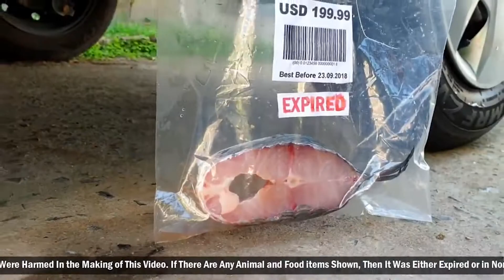क्या होगा अगर FISH के ऊपर CAR चड्ढा दे ? interestingvideo मजेदार विडियो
Credit:- MR CAR Video Credit - MR CAR YouTube Channel